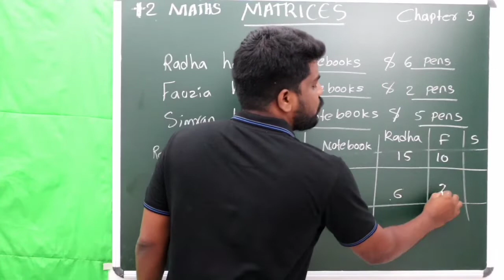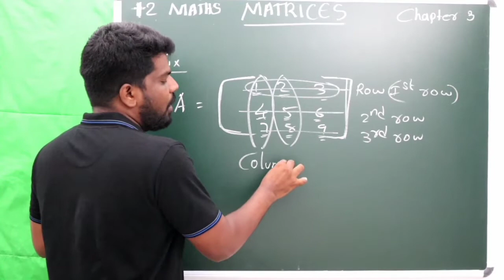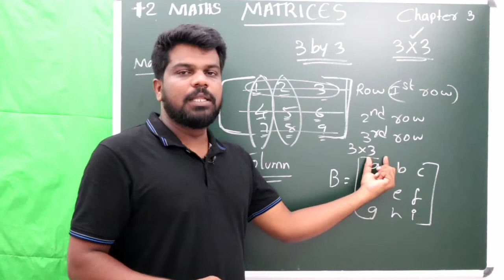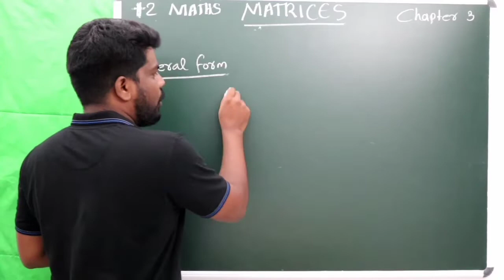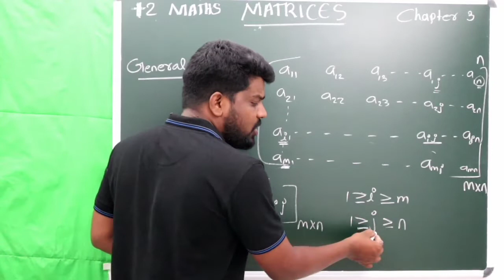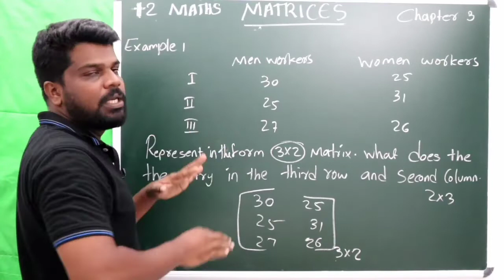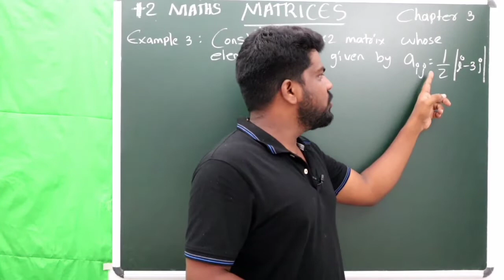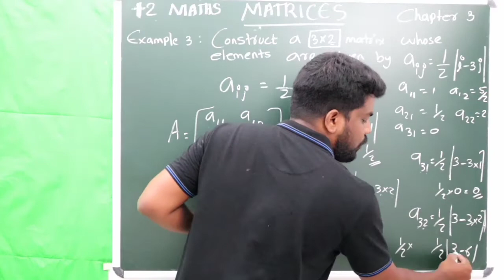+2 MATHS -MATRIX-PART1